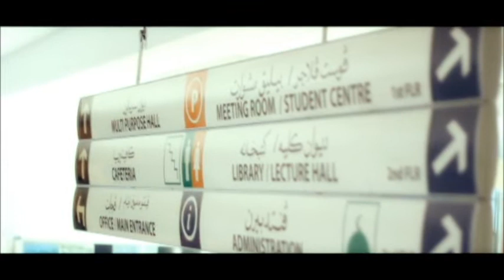Video Test | PTEM 2011.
song : Boyce Avenue - Daylight.